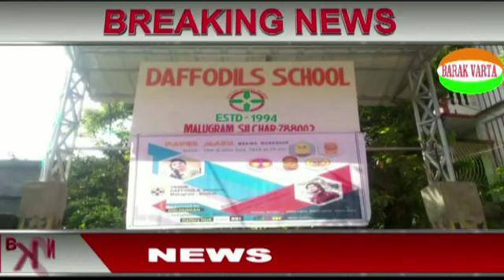Barak varta 19july(18)